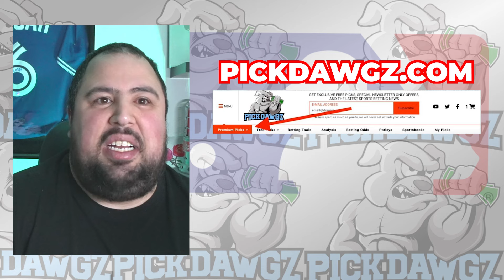Baltimore Orioles vs Boston Red Sox 8/18/24 MLB Pick & Prediction | MLB Betting Tips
The Boston Red Sox face off with the Baltimore Orioles in Sunday’s MLB Baseball action. Get Chris' Expert Pick and Prediction for this game.